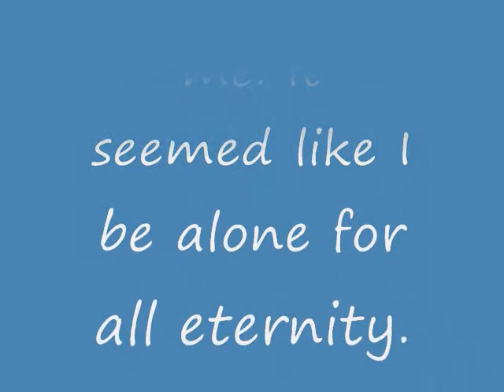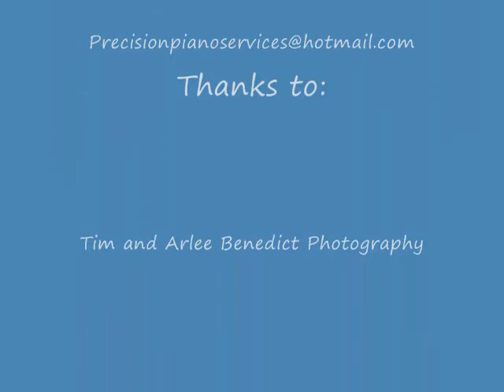Where Have you been all my life?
An original wedding song, written for my wife, and sung to her on our wedding day. Check it out!